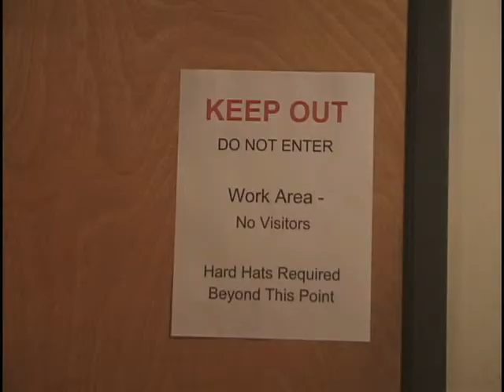Whiteside Theatre - Changing the Lights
The Whiteside Theatre Foundation was formed for public charitable and educational purposes, specifically with the intent of acquiring, restoring, and reopening the historic Whiteside Theatre in downtown Corvallis, Oregon.

This single-screen 922-seat movie palace was built in 1922 with state-of-the-art construction materials and techniques and is remarkably intact today. The Whiteside Theatre Foundation supports a multi-purpose entertainment and events venue in the restored historic Whiteside Theatre to enhance economic vitality and cultural diversity in downtown Corvallis for the benefit of the entire community.

The Whiteside Theatre was closed by Regal Entertainment Group in 2002 due to a broken sewer line and it has sat vacant and for sale ever since then.

On February 22, 2008 Regal Entertainment Group graciously offered to donate the theatre to Whiteside Theatre Foundation (as Friends of the Whiteside Theatre).

The Friends of the Whiteside are launching a membership drive and fundraising campaign to underwrite the costs of restoring the 86-year-old theater, estimated at about $1.5 million. In the meantime, they've put a new message on the downtown theater's marquee: "Thank you, Regal."